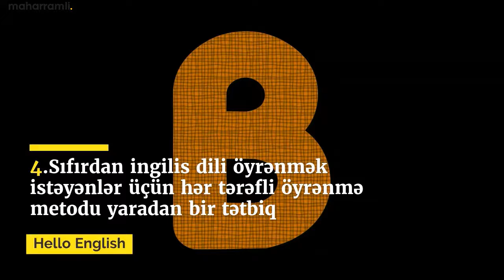İngilis dili öyrənmək üçün 10 mobil tətbiq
Karantində hər birimizin evdə olduğu bir vaxtda günləri faydalı keçirməyin əsas yollarından biri ev şəraitində xarici dil öyrənməkdir. Nəzər alsaq ki, kurslar da işləmir o zaman bu mobil tətbiqlər əla köməkçinizdir. Unutmayaq bu tətbiqlər milyonlarla istifadəçi tərəfdən sınaqdan çıxıbdır.

Əgər bu tərz videolar xoşunuza gəlirsə və davamlı olmasını istəyirsinizsə bunu şərh bölməsində bildirin 😊